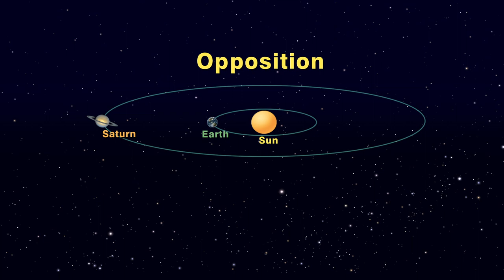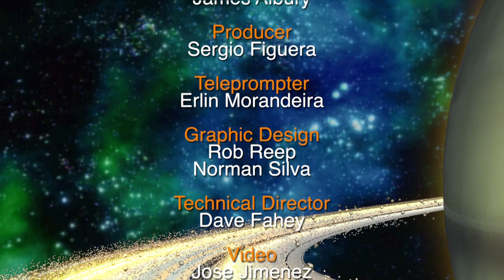Star Gazers: “Care for Some Tea?” - May 22-28, 2017 (5 minutes)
The Teapot will be making its appearance in the early evening sky next month.